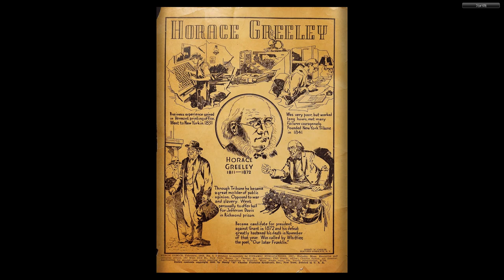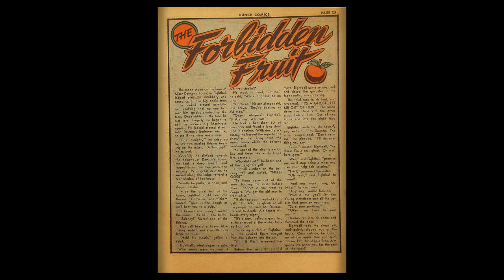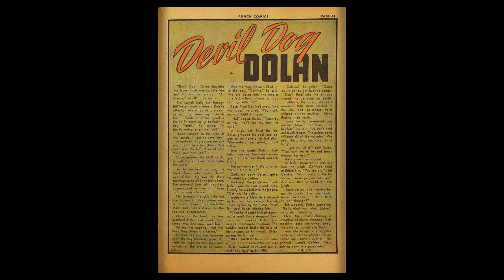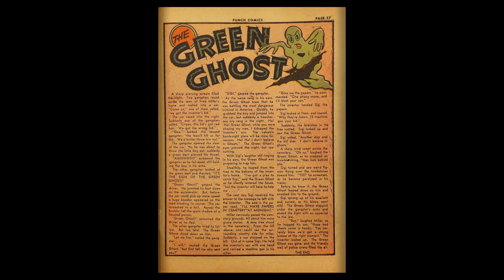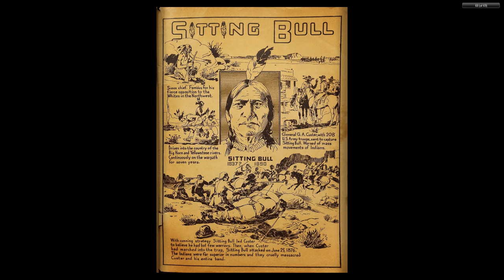Punch Comics 002 Dynamic Feb 1942 68p